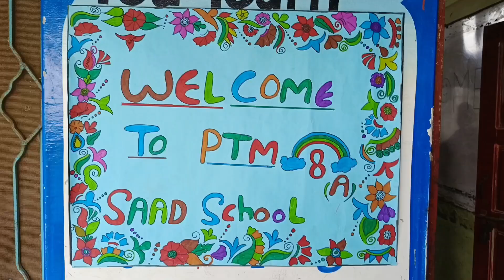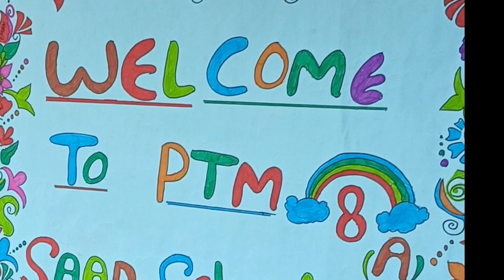والدین اساتذہ میٹنگ|سعد رہے شاد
او ماشاءاللہ!!!
الحمداللہ!
آج سعد پبلک سکول میں ششم،ہفتم اور ہشتم کلاسز کےلیے والدین اساتذہ میٹنگ کا انعقاد ہوا جس میں والدین کی ایک قابل ذکر تعداد موجود تھی۔سعد انتظامیہ تمام معزز مہمانوں کی شکر گزار ہے کہ انہوں نے مصروفیات میں سے اپنا قیمتی وقت نکال کر سکول تشریف لائے۔
الحمداللہ!والدین کی طرف سے سکول کی نیک نامی کے کلمات اور مکمل اعتماد کے اظہار سے سکول انتظامیہ کے حوصلے بلند ہوئے۔سعد انتظامیہ بھی اپنی ان کامیابیوں کے تسلسل کے لیے مستقل مزاجی اور بہتر سے بہترین کا ارادہ،وعدہ اور اعادہ کرتی ہے۔
اعتماد کرنے والے خیرخواہان کا از حد شکریہ
انشاءاللہ! سعد آباد تھا،آباد ہے اور آباد رہے گا۔۔۔
سعد رہے شاد
رابطہ نمبر:
ذیشان اجمل(پرنسپل سعد پبلک سکول)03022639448